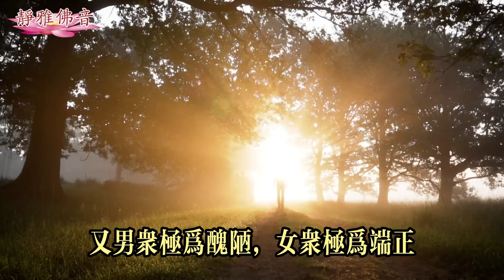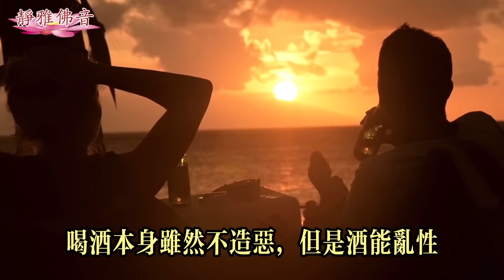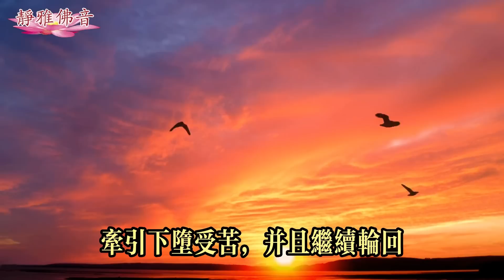三善道中，人身最為難得，天道福報最殊勝，但壽盡時會有「五衰相現」也不是究竟安樂的地方，仍然難逃成住壞空的命運！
四、阿修羅界
阿修羅，梵語意為不飲酒、無端正、或無天。因為阿修羅曾在四天下採花，欲將大海釀為酒，但由於魚龍的業力使海水味不變，因此誓願斷酒，名為「不飲酒」；又男眾極為丑陋，女眾極為端正，因此名為「無端正」；其果報的殊勝僅次於天，但是卻沒有天人的德行，因此又名「無天」。
阿修羅體形極大，身長八萬四千由旬，口廣千由旬，因此身體高於須彌山，四大海水僅及其膝。衣食之殊勝，與天同等。但是吃食時則不如人，因為最後一口食物會變成青泥，有如龍王的最後一口食物會變成蝦蟆。阿修羅彼此的貧富差異也很懸殊。
阿修羅生前雖行下品十善，但因為瞋恚、我慢、猜疑心過重，因此不能升天，並且懷有怖畏心。阿修羅常常嫉妒佛陀說法，佛說三十七道品，阿修羅則說三十八道品。又因為嫉妒天道的福德，因此常常興兵與天道的帝釋天作戰，想要佔領天的住處。《楞嚴經》卷九記載，阿修羅分佈於鬼、畜、人、天四趣，有胎、卵、濕、化四種受生方式。
五、人界
人者，忍也，因為能忍世界的種種苦樂，因此名忍。六道中，人身最為難得，《阿含經》說：「失人身如大地土，得人身如爪上泥。」
人道是五趣升沈的樞紐，因為人道苦樂參半，又有因緣得聞佛法，因此知道積善修福得以升天，乃至修得聖果，但也有惡性難改，造十惡業而下墮地獄、餓鬼、畜生者。地獄、餓鬼、畜生等眾生則受苦無間，無暇修善；天界的眾生則沈溺於享樂之中，不知要繼續修持善法。因此佛經上說，人間有三種殊勝，為其它五道眾生所不及，即記憶力強、勇猛精進、清淨梵行。能保有人身，如「盲龜浮木」，最為難得。
持守五戒，以及實踐中品的十善業，是得人身的原因。五戒的前四戒是殺、盜、淫、妄，屬性戒，無論受戒與否，一旦違犯，便須受業報，第五戒是不飲酒，屬遮戒，喝酒本身雖然不造惡，但是酒能亂性，使人容易觸犯前四戒，因此必須制止。
佛經說學佛有「八難」，也就是指八種無法學佛的因緣。如出生為地獄、餓鬼、畜生、長壽天的眾生；或者雖然出生為人，但是沒有遭逢佛陀出世，或佛法住世的時代(不值佛世)；或是出生在邊地勝處，貪著享樂，不受教化；或是耽溺於外道經書的研習，不信出世正法(世智辯聰)；或是盲聾瘖褀，六根不具。這八種因緣都不容易得聞佛法，可見能得人身，又能接觸佛法，真是難遭難遇！
六、天界
天，梵語音譯為提婆，是六道中福報最殊勝的。依照其積善的多寡或煩惱斷除的深淺，又可分為欲界六天，色界十八天及無色界四天等二十八天。
欲界天和人類一樣，有身體形相及物質、精神的享樂。色界天包括初禪天、二禪天、三禪天及四禪天，已經沒有男女、飲食、睡眠等慾望，但是還有殊勝的身形、精神上的愛情，以及國家社會的組織，並且以禪悅為食。無色界天則完全沒有身體，只有微細的意識存在。
以福德來說，居愈上方的天，其身體愈高大，壽命越長，所享有的喜樂也愈殊勝。例如最低的四天王天有五百歲，約為人間的九百萬歲；最高的非想非非想天則有八萬大劫，約為世界從生到滅共八萬次。四天王天身長半由旬(約十里)，色界最高的色究竟天則身高三十二萬里，而月球距離地球才二十二萬多里。只有欲界天才有衣服，愈上層的天衣質料愈輕，色界天則是隨著天人的體形而有光明勝妙的外形。
在食物上，欲界天思食得食，並以衣被細滑、澡浴等舒適感受為食；色界天以上都修有禪定，因此色界以禪悅法喜為食；無色界則以微細的意識為食。
天界有四事勝於其它眾生，即身勝、壽勝、定勝與樂勝。雖然如此，天人壽盡時會有「五衰相現」，而後依據過去世所造作的業力，牽引下墮受苦，並且繼續輪迴。此五衰為：頭上所戴的花枯萎；衣裳出現垢膩；身體開始臭穢；腋下出汗；原本有舒適的宮殿、座椅，此時卻不樂本座。
除此以外，世界快要毀滅時，天界也會受到波及，即火燒初禪、水淹二禪，風吹三禪。即使是無色界的非想非非想天，經過八萬大劫後，仍然難逃成住壞空的命運。因此，天界雖然殊勝，但是也不是究竟安樂的地方。